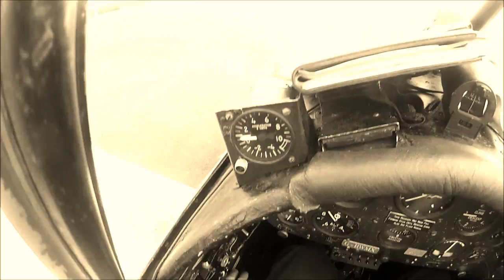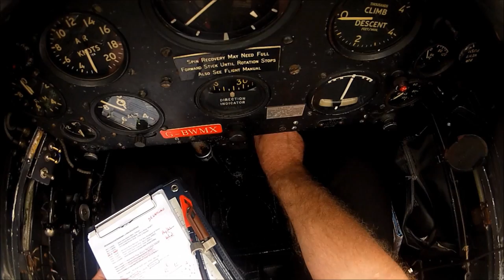GoPro HD Hero 2 - Panshanger de Havilland Chipmunk formation flight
A group of Chipmunks performing a formation flight, departing aerodrome is EGLG, Panshanger (North London Flying School). The video shows the start up sequence, taxi, takeoff and a short formation flight over Hertfordshire.

A special thanks to the pilots (in particular the very friendly ex F15 pilot for showing us through the cockpit) of the Chipumunks for recording the flight and providing the footage.

Song: Hans Zimmer - Time